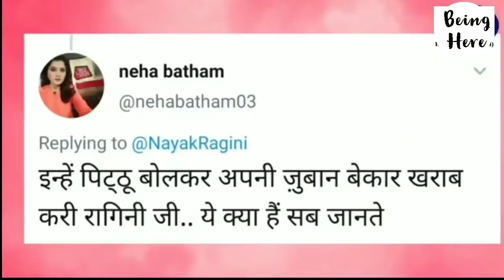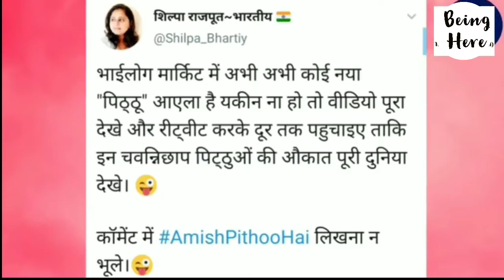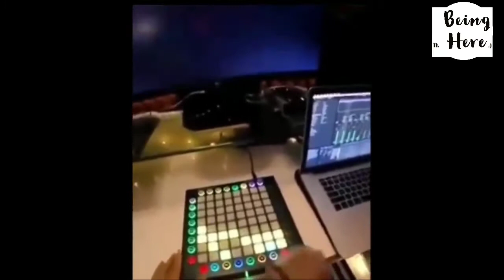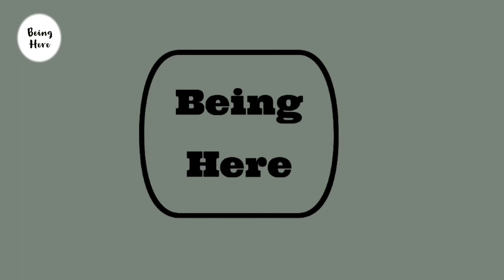Godi Media 2020 || Top 10 Godi media 2020 || Being Here || full funny All Godi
Share video on other social media platforms